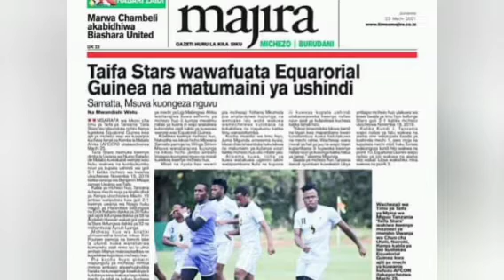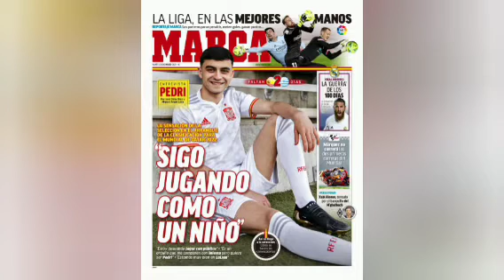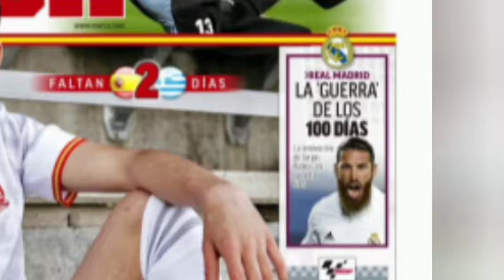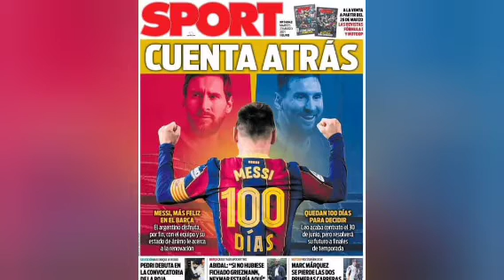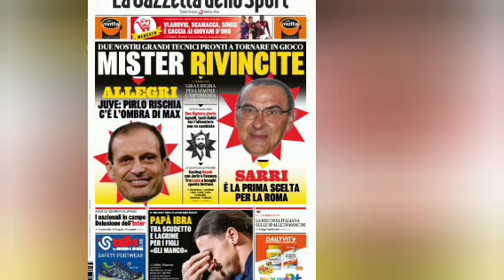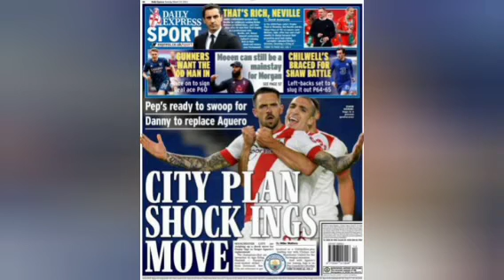Intamba m'urugamba baziteye Intege||Tanzania nayo igiye kwica| Amakuru y'inkino ntagucike.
Amakuru y'inkino ariko  avugwa hirya no hino mu bimenyesha makuru bitandukanye.